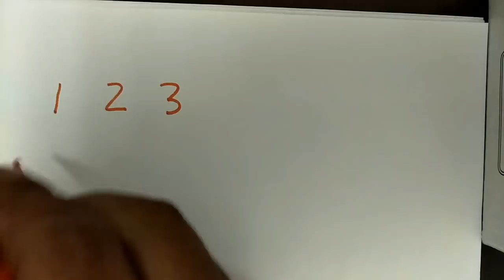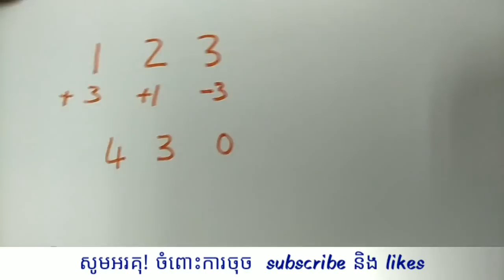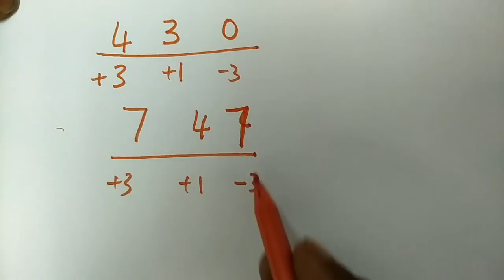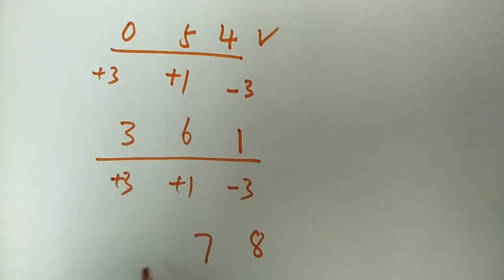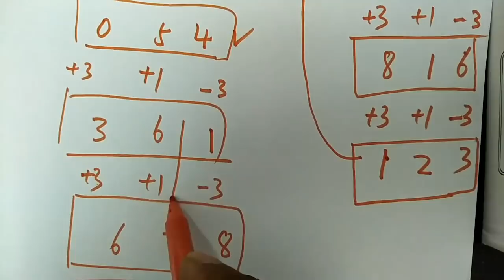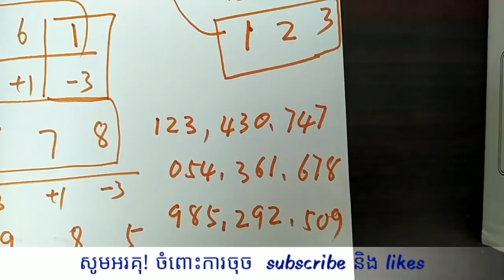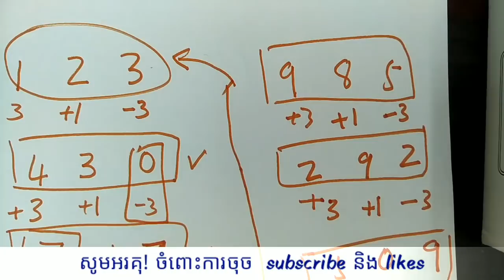How to Predict to Win Khmer,Thai, Vietnam 3Digit Lottery, របៀបព្យាករណ៍លទ្ធផលឆ្នោត ខ្មែរ ថៃ វៀតណាម